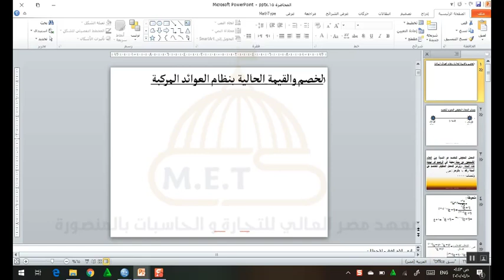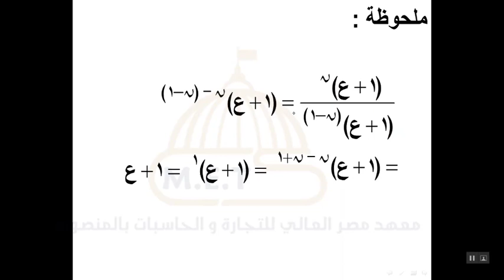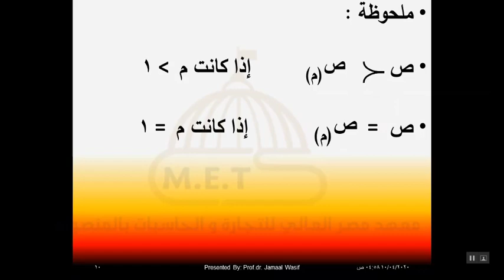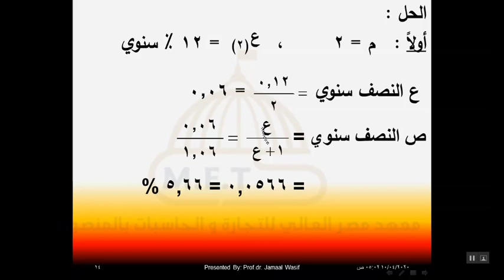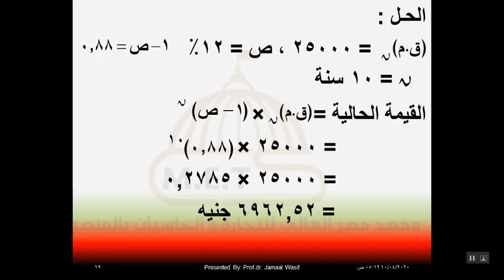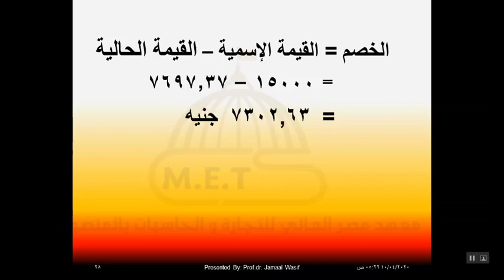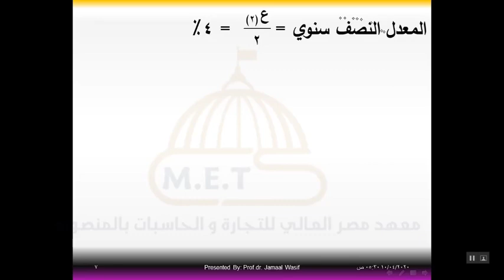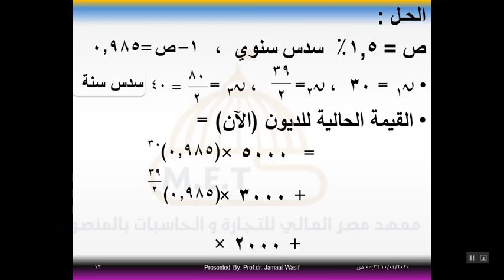الرياضيات و التمويل - الفيديو الخامس - أ.د / جمال واصف